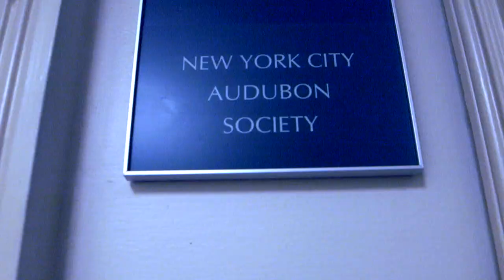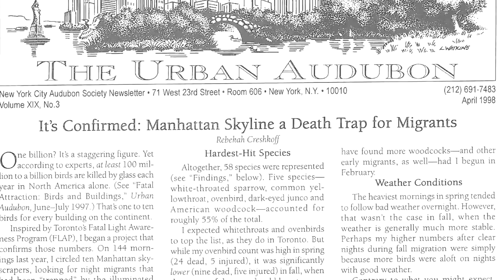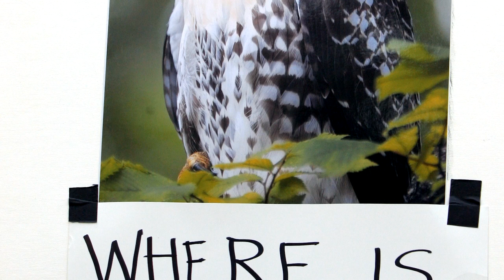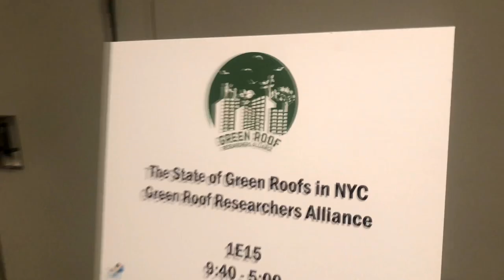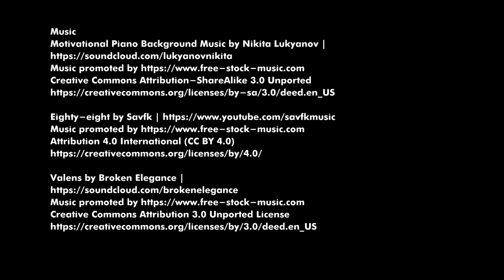NYC Audubon: 40 Years Protecting New York City's Birds and Habitat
On October 17, 1979, NYC Audubon was founded by a small group of passionate birders concerned about the future of birds in New York City. Today, important avian habitats and ecosystems like Jamaica Bay and Central Park are protected from development, bird-safe building legislation has recently been introduced in New York City Council, and new green roof habitat are increasingly lining the city skyline.

This video, produced by Karen Benfield of Lark Song Media, chronicles our organization's noteworthy achievements making the city a better place for birds and people. From early victories conserving the Central Park Ramble and protecting the world-famous Red-tailed Hawk Pale Male, to studying and preventing urban bird collisions through the founding of our Project Safe Flight program, see how our organization became the voice for birds and their habitats throughout the five boroughs.